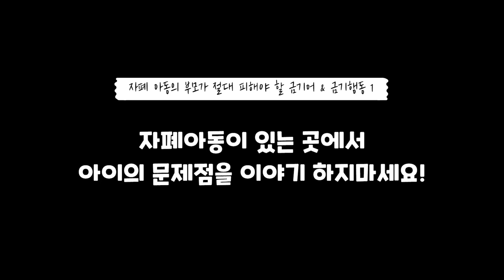자폐증 자녀 앞에서 절대로 문제점을 말하면 안되는 이유!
자폐아를 양육하시는 부모님께서 절대 피해야 할 금기어와 금기행동 1.

자폐 자녀가 있는 곳에서 아이의 문제점을 절대 이야기하지 마세요.
"자녀의 머리가 나쁜 것 같아요."
"자녀 생각만 하면 절망의 눈물이 나요."
"왜 나에게 이런 불행이 주어진거죠?"
"자녀가 강박증에 분노 발작을 반복합니다."
"자녀가 같은 질문을 또 하고 또 하고 반복해서 괴로워 죽겠어요."
자폐 자녀를 기르는 부모님들은 이런 식의 이야기를 아주 쉽게 합니다.
저와의 상담실, 자녀가 있는 곳에서 이런 표현을 하는 부모님들이 아주 많아요.
자녀가 눈맞춤을 못 하니까, 엄마를 보지 못 하니까
엄마에게 관심이 없다고 생각하는 겁니다.
자녀가 호명반응을 안하니까
엄마가 하는 이야기도 못 듣고 있을 거라고 생각을 하는 거예요.
자녀가 사람에게 관심을 갖지 않고
허공만 바라보고 감각추구를 하면서 노니까
결국 엄마가 하는 이야기에 아무런 관심을 기울이지 못 하고 있을거라고,
자녀를 없는 사람 취급을 합니다.
그러니까 아예 면전에서 이렇게 자녀의 안좋은 이야기를 매우 쉽게 하는 거예요.
엄마는 같은 공간에 있지만, 자녀는
무슨 이야기를 해도 못알아 들을 거라고 생각하는 거죠.
그래서 자녀의 앞에서 여과 없이 이야기합니다.
그러나 제가 경험한 자폐 아동들은 놀랍게도
이런 이야기를 다 알아듣고 있습니다.
눈맞춤은 제대로 못 하지만
엄마가 무엇을 하는지는 시각적으로 인식을 합니다.
호명반응은 못하지만, 엄마가 하는 소리를 다 알아듣고 있습니다.
못 듣는 게 아니라 오히려 너무 많은 소리가 들릴 뿐이예요.
허공을 보거나 감각추구를 하면서 멍하고 있는 상태로 보이지만
실은 그 상황에도 엄마의 감정변화나
엄마가 어떤 행동을 하는지 다 캐치를 하고 있습니다.
자폐 자녀들은 단지 보거나 들을 수 없는 것이 아니라
가장 정확하게 표현한다면?
자신에게 보이는 것과 들리는 상황을
보고 듣고 있다는 것을 부모에게 전달하고, 표현하지 못하는 겁니다.
결과적으로 모든 것을 보고, 모든 것을 듣고 있는 자녀 앞에서
부모는 다른 사람들에게 아이를 비난하는 행위를 하고 있는 거예요.
자폐에서 벗어나서 호전된 자녀 중에는
자신의 과거를 기억하면서 자신이 바보취급을 받았다는 것에 대해서
아주 가슴 아프게 이야기 하는 경우가 많습니다.
또한 자신을 보면서 엄마가 절망감에
빠져 힘들어 하는 것을 보고
슬펐었던 기억까지도 이야기합니다.
자녀가 자폐 아동일지라도,
모든 것을 보고, 듣고, 이해할 수 있다고 생각하셔야 됩니다.
자녀가 아무리 심한 중증자폐일지라도,
자녀가 아무리 바보같이 느껴진다고 하더라도,
이 자폐라는 껍질을 벗겨내면 실제로는 매우 영특하고 천사같은자녀가
보고, 듣고 있다는 것을 명심 하셔야 됩니다.
그래서 절대로 자폐아동을 기르는 부모님들은
자녀 앞에서 아이의 문제점을 지적하는 이야기를 해서는 안 됩니다.
그렇게 되면 아이는 절망하고, 마음속으로 울 것입니다.
우리가 그것을 단지 눈치채지 못할 뿐입니다.
자녀와 함께 있는 공간에서는 절대로 자녀의 문제점을 공개적으로 표현하지 마십시오.